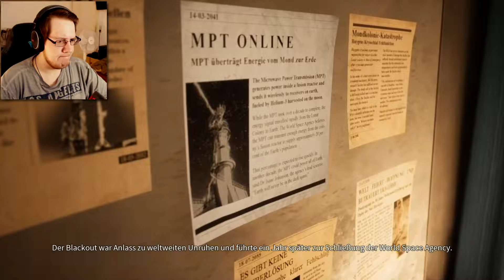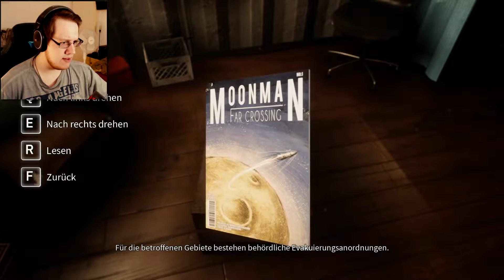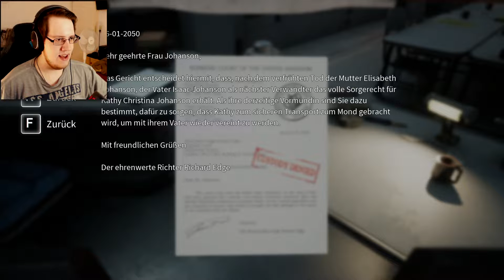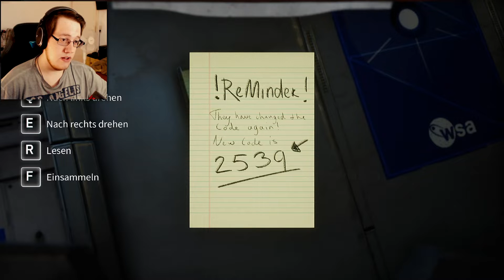Ich bin die letzte Hoffnung der Menschheit in Deliver Us The Moon!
Willkommen zu einem Spiel namens Deliver Us The Moon! In Deliver Us The Moon ist es meine Aufgabe, zum Mond zu fliegen, um wieder Energie zur verzweifelten Erde zu leiten! Viel Spaß bei Deliver Us The Moon!